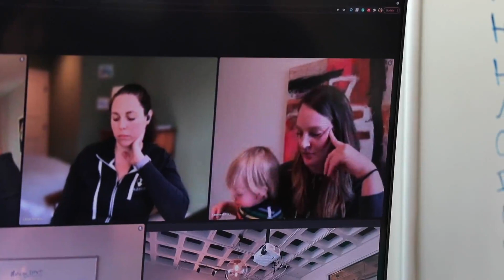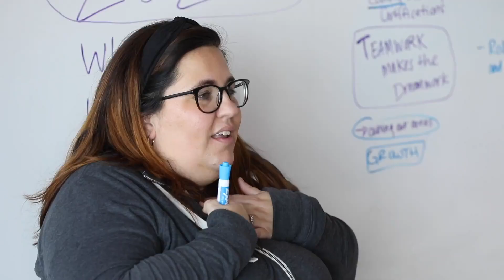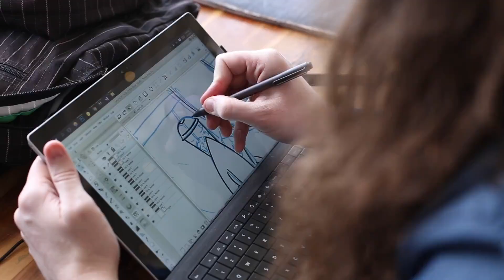Allobee - The Future Of Outsourcing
The Allobee Mission

We’re on a mission to provide truly flexible work to those who have left the traditional 9 to 5.  Through that work and our smart tools we are able to empower and support small businesses and startups scale in a simple and sustainable way.Allobee is a new way of outsourcing. We are here to disrupt the business model of finding and managing freelancers with artificial intelligence and a community of vetted experts.